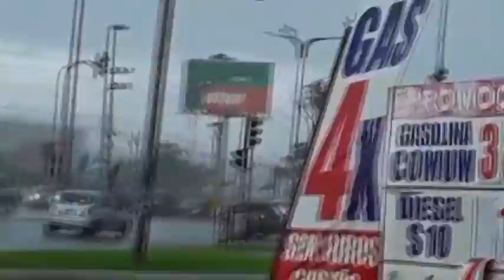VENTANIA EM SÃO LUIS - MA